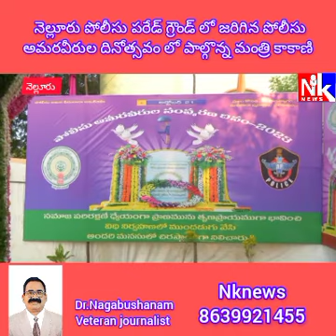Nknews ✍️ నెల్లూరు పోలీసు పరేడ్ గ్రౌండ్ లో అమరవీరుల సంస్మరణ దినోత్సవం.పాల్గొన్న మంత్రి కాకాణి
నెల్లూరు:నెల్లూరు పోలీసు పరేడ్ గ్రౌండ్ లో జరిగిన పోలీస్ అమర వీరుల సంస్మరణ దినోత్సవం లో రాష్ట్ర వ్యవసాయ శాఖ మంత్రి కాకాణి గోవర్థన్ రెడ్డి, కలెక్టర్ ఎం హరి నారాయణన్,ఎస్పీ తిరలేశ్వ రరెడ్డి, జిల్లా పరిషత్ చైర్ పర్సన్ ఆనం అరుణమ్మ, నగర మేయర్ పొట్లూరి స్రవంతి, ఎమ్మెల్సీ బల్లి కళ్యాణ్ చక్రవర్తి,పోలీస్ అధికారులు,పోలీస్ అమర వీరుల కుటుంబాలు పాల్గొని పోలీస్ అమర వీరులకు ఘనంగా జోహార్లు అర్పించారు. అమరవీరుల గౌరవార్థం తలలు వంచి సెల్యూట్ చేశారు.
వారి ఆత్మకు శాంతి కలగాలని రెండు నిమిషాలు మౌనం పాటించారు.జిల్లాలోని అమరులైన 18 పోలీస్ కుటుంబాలకు మంత్రి కాకాణి పరిహారం చెక్కులను అంద చేశారు.